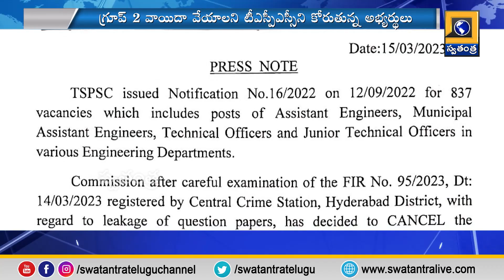TSPSC: టీఎస్పీఎస్సీ కార్యాలయం వద్ద ఉద్రిక్తత.. గ్రూప్-2 వాయిదా వేయాలని డిమాండ్ | Swatantra TV